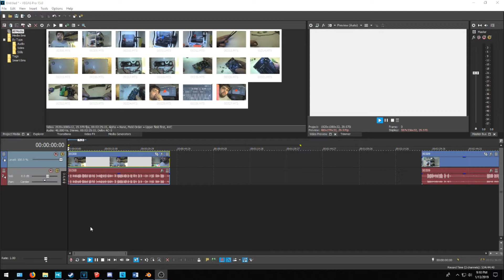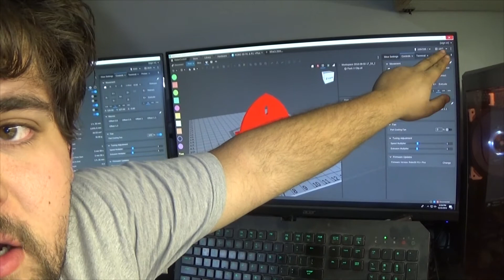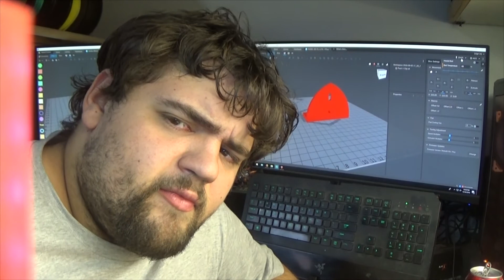Weekend Project 1, 3D Printer repair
Pilot episode of a new series i will be doing. Weekend Projects is a video series where i tackle all my other projects outside of RCs and bring you guys a long for the ride. how well will this series go out? we will find out.

Follow me on my Twitter and Instagram Accounts Also! if you have would like to get in touch with me you can email me at: Spectre (NCS Release) by Alan Walker Outro: Don't Look Down (NCS Release) Laszlo